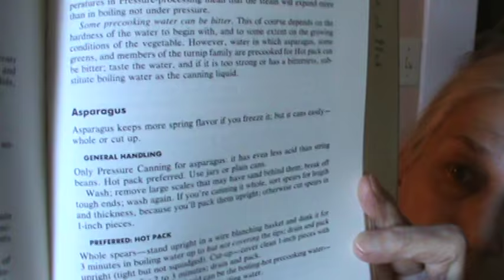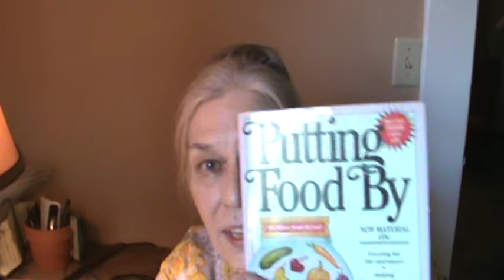1950's Instructions From My Mother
Some of the rules we had to follow in the 1950's.
Update on Peppy.